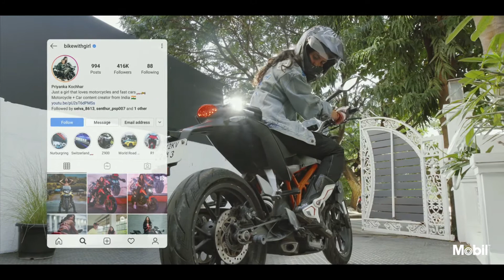Mobil - Priyanka Kocchar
Producer - Anitha
Director - Vijay Krishna
DoP - Aneesh Kumar